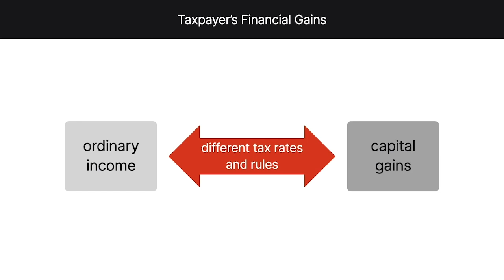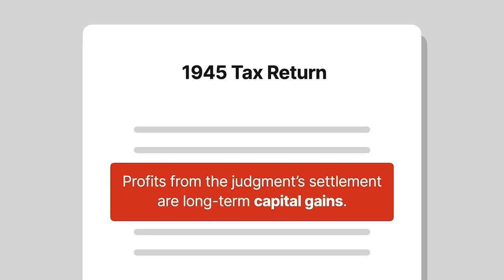Hudson v. Commissioner Case Brief Summary | Law Case Explained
Hudson v. Commissioner | 20 T.C. 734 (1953)

A taxpayer’s financial gains are generally classified as either ordinary income or capital gains. The distinction is significant because there are different tax rates and rules for each. In Hudson versus Commissioner, we explore the requirements for capital gains classification.

In nineteen twenty nine, Mary Mallory Harahan won a court judgment against Howard Cole for approximately seventy five thousand seven hundred dollars. Upon Harahan’s subsequent death, the judgment, which had yet to be paid, passed to Harahan’s beneficiaries under her will. In nineteen forty three, Galvin Hudson and Hillsman Taylor purchased the judgment from those beneficiaries for eleven thousand and four dollars. After the purchase, Hudson and Taylor each owned a fifty percent interest in the judgment. Two years later, Cole paid Hudson and Taylor twenty one thousand one hundred fifty dollars in full settlement of the judgment against him.

On their nineteen forty five tax returns, Hudson and Taylor each reported their profits from the judgment’s settlement as long term capital gains. But the Commissioner of Internal Revenue objected to that classification, finding that the profits were taxable as ordinary income. The commissioner therefore assessed deficiencies in Hudson’s and Taylor’s income tax.

Hudson and Taylor challenged the commissioner’s determination in the United States Tax Court.

Want more details on this case? Get the rule of law, issues, holding and reasonings, and more case facts

Have Questions about this Case? Submit your questions and get answers from a real attorney